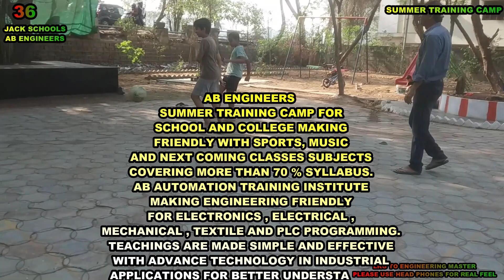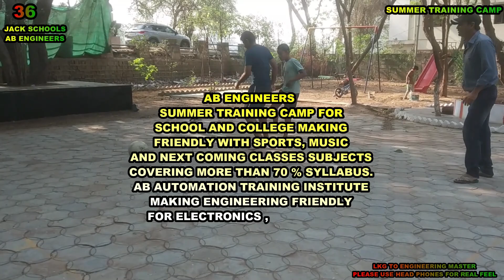JACK SCHOOLS SUMMER TRAINING CAMP FOR SCHOOLAND COLLEGE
AB ENGINEERS AUTOMATION TRINING INSTITUTE.
MAKIING  ENNGINEERIING  FRIENDLY
FOR ELECTRICAL, ELECTRONICS,
MECHANICAL,TEXTILE AND METALLURGY ENGINEERS.

TEACHINGS ARE MADE EASY WITH
PRACTICAL APPLICATIONS USING
ADVANCE TECHNOLOGY FOR BETTER UNDERASTANDING.

AB ENGINEERS AND JACK SCHOOLS
SUMMER TRAINING CAMP FOR SCHOOL
AND COLLEGE MAKING STUDENTS FREINDLY
WITH SPORTS, MUSIC AND NEXT COMIING
CLASS SUBJECTS COVERING MORE THAN
70 % SYLLABUS MAKING EDUCATION INTRESTING.